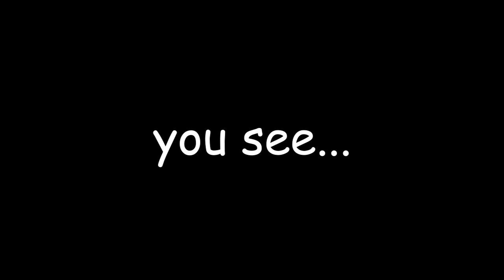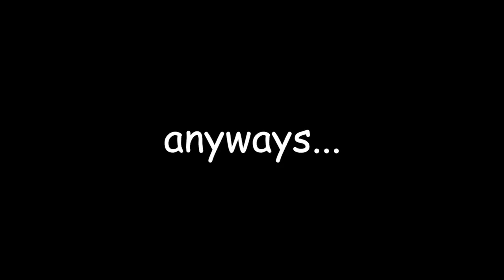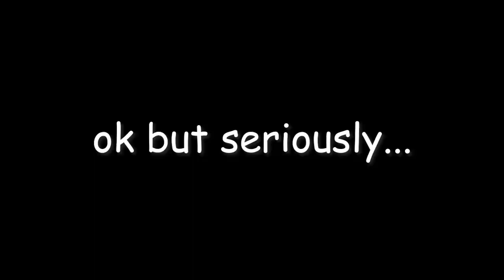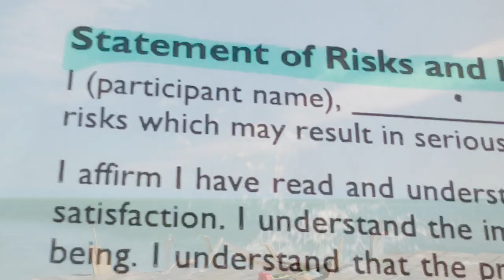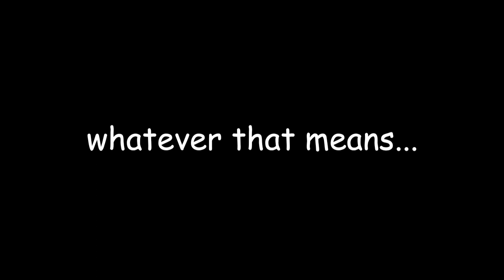I Went Extreme Magnet Fishing for 100 Miles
1 Magnet. 1 Me. 100 miles to find lost treasure:)